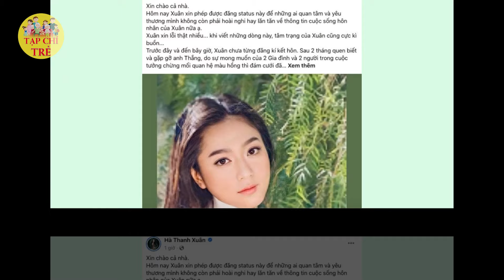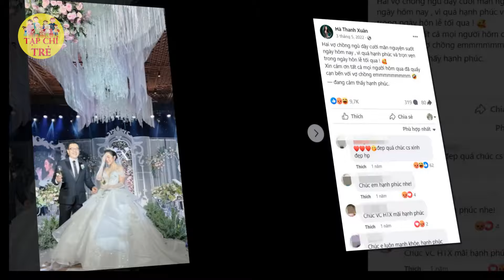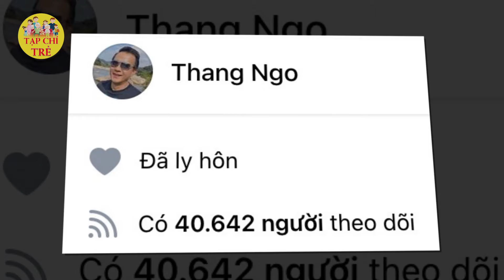Hà Thanh Xuân bật khóc lần đầu nói rõ nguyên do ly hôn Vua Cá Koi, khiến ai cũng sốc